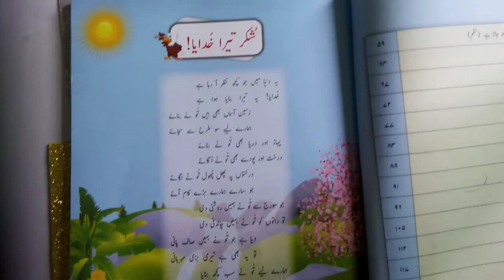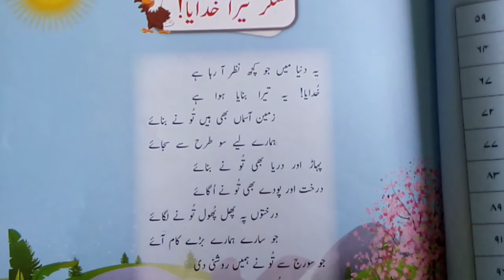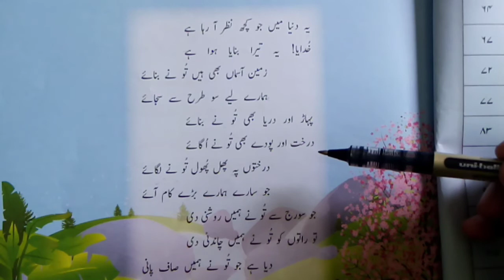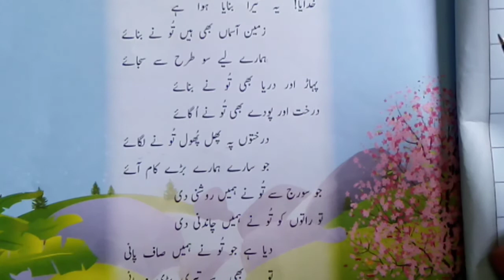VSP_Class 4_Urdu_Week 1_Lecture 1.